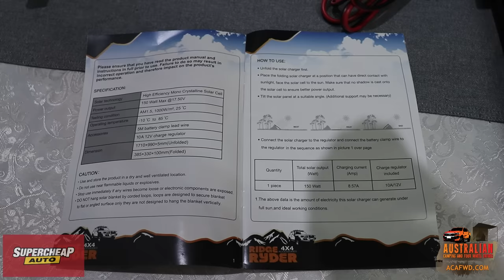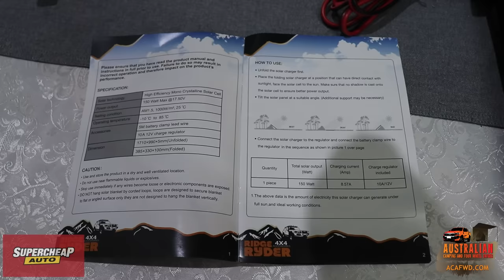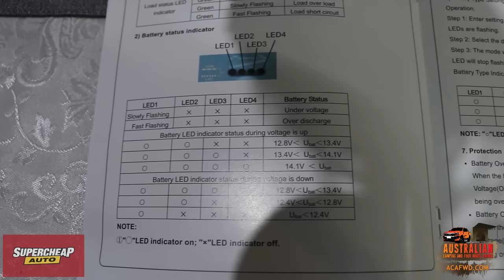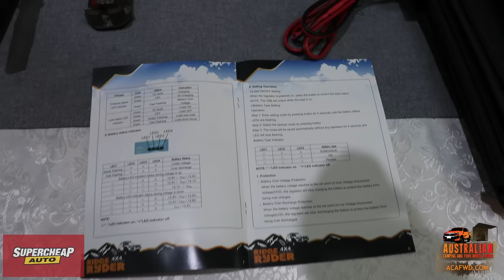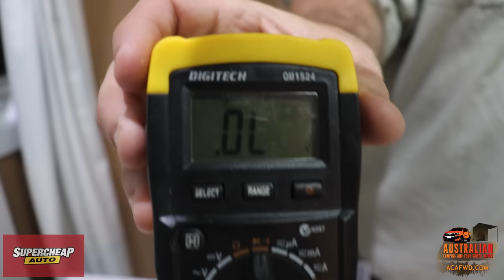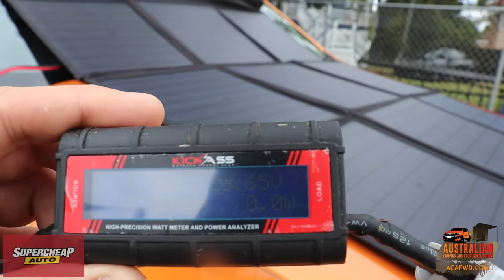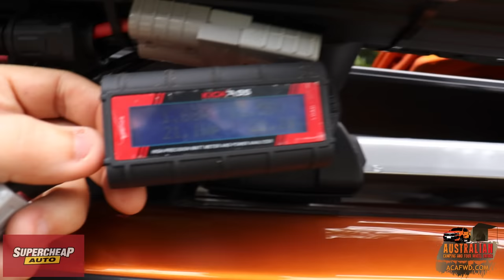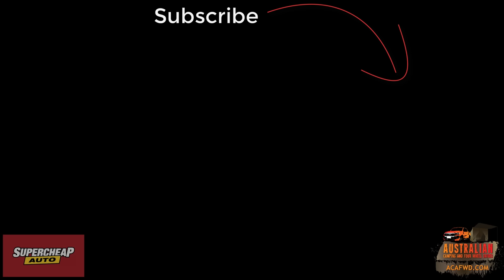Using a Solar Blanket - The Supercheap 150W solar panel review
Supercheap have been kind to provide this channel with some products to review. We start this episode by looking at some of the products supplied and then we go onto a review of the solar panels themselves.

To be fair, we need to use the solar panels for a while to see how they go. But first impressions are good. They seem like a simple product which has been well thought out to provide the user with a good power source for running their 12V equipment while camping.